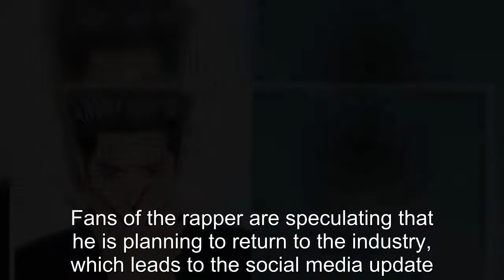Former EXO Kris Wu Updates SNS—Is He Out of Jail?